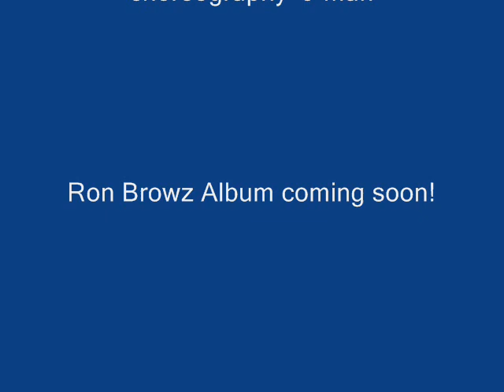Ron Browz Jumping out the window remix ft. Jordan Jman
remix to jumping out the window by Ron Browz featuring Jman
with choreography